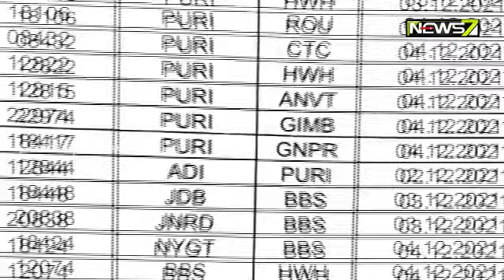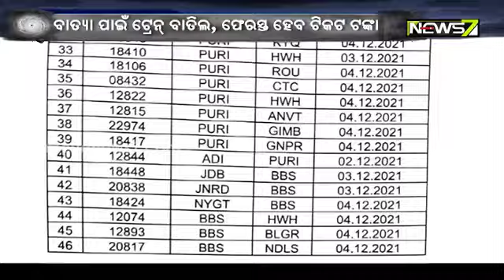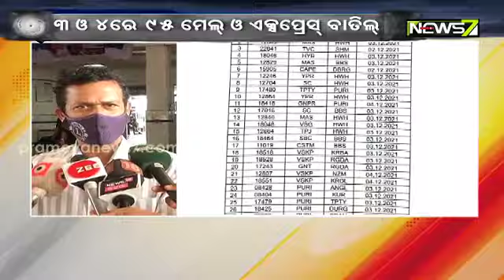ବାତ୍ୟା ପାଇଁ ଟ୍ରେନ୍ ବାତିଲ୍; ଫେରସ୍ତ ହେବ ଟିକଟ ଟଙ୍କା, ୩ ଓ ୪ରେ ୯୫ ମେଲ୍ ଓ ଏକ୍ସପ୍ରେସ୍ ବାତିଲ୍ ।